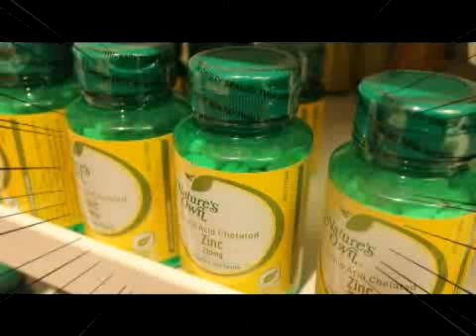Taro MC Contest3 Australia tape 2